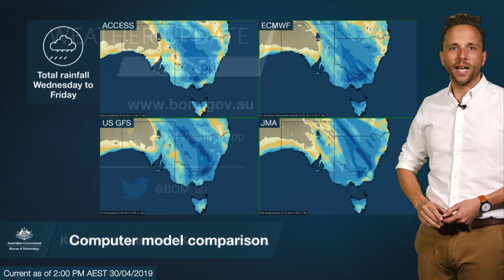Severe Weather Update: Cold front to impact southeastern and eastern Australia, 30 April 2019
Severe Weather Update: Where is the rain expected to fall over southeastern and eastern Australia in the next few days? Video current at 2 pm AEST, Tuesday 30 April 2019.

Know your weather. Know your risk. Check for your local forecasts and warnings, and follow advice from emergency services.